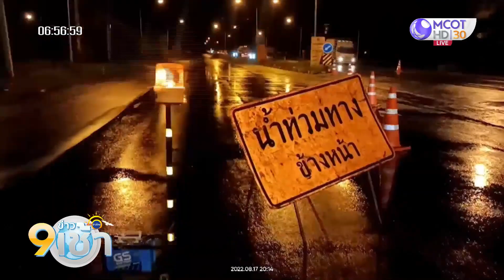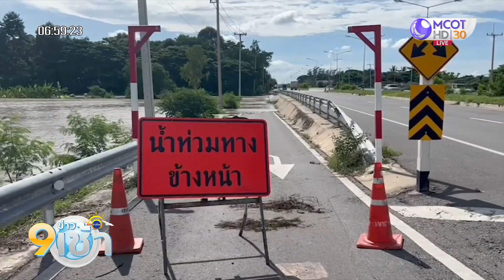เมืองอุบลฯ จมบาดาล หลังฝนกระหน่ำ 4 ชม.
ฝนกระหน่ำเมืองอุบลราชธานี ต่อเนื่องนาน 3-4 ชม. ส่งผลให้เกิดน้ำท่วมฉับพลันในเขตเทศบาลฯ บางจุดท่วมสูงจนรถจมมิดหลังคา ขณะที่ อ.โกสุมพิสัย จ.มหาสารคาม จมบาดาลแล้ว 8 ตำบล ส่วนน้ำท่วม ถ.มิตรภาพ ขาล่อง เข้ากรุงเทพฯ ช่วง อ.บ้านไผ่ จ.ขอนแก่น ล่าสุดน้ำลดแล้ว